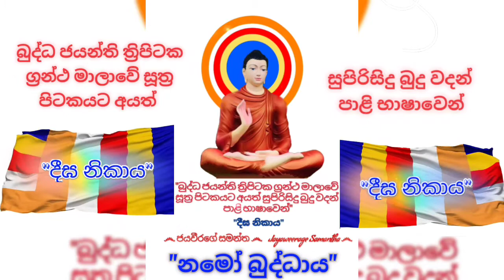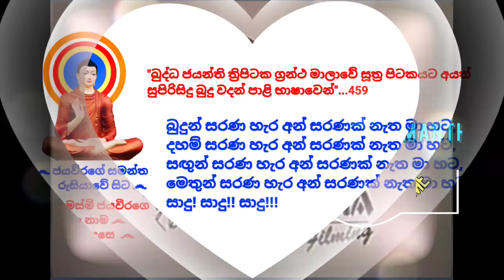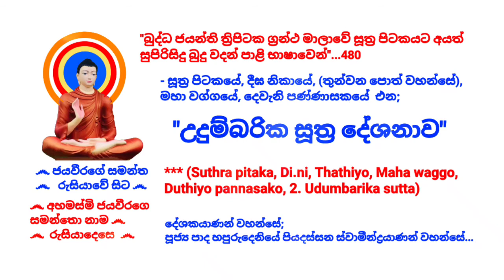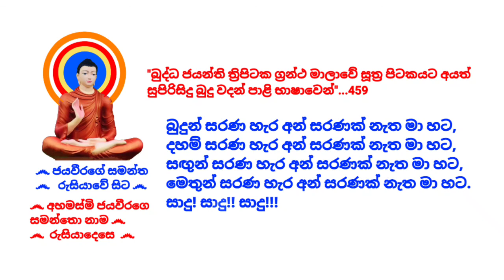Dhamma sermons in Pali - 480, පූජ්‍යපාද හපුරුදෙනියේ පියදස්සන ස්වාමීන් වහන්සේ Hapurudeniye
"බුද්ධ ජයන්ති ත්‍රිපිටක ග්‍රන්ථ මාලාවේ සූත්‍ර පිටකයට අයත් සුපිරිසිදු බුදු වදන් පාළි භාෂාවෙන්"...480 Dhamma sermons in Pali

*** (Suthra pitaka, Di.ni, Thathiyo, Patika waggo, Duthiyo pannasako, 2. Udumbarika sutta)

වසර 30 ක පමණ කාලයක් උතුම් ශාසනික ප්‍රතිපදාවේ යෙදෙමින්, දෙස් විදෙස් ගිහි පැවිදි බොහෝ පිරිසකට පිවිතුරු දහම කියා දෙමින් ආරණ්‍යවාසීව වැඩසිටින වසර 21 ක පමණ කාලයක සිට අද දක්වාම අපගේ කළ්‍යාණ මිත්‍රයාණන් වහන්සේ නමක් ලෙසින් නිරතුරුව උතුම් ධර්ම කාරණා අප සමඟ සාකච්ඡා කරන අපගේ පින්වත් කල්‍යාණ මිත්‍රයාණන් වහන්සේ, අවසරයි, පූජ්‍ය පාද හපුරුදෙනියේ පියදස්සන ස්වාමීන්ද්‍රයාණන් වහන්සේ විසින් පාලි භාෂාවෙන් කෙරෙන සූත්‍ර ධර්ම දේශනා මාලාවක් නිර්මල ශ්‍රී සද්ධර්මයට ලැදි බොහෝ දෙනාගේ දෙලොව යහපත පිණිස ඉදිරිපත් කිරිමට අපේක්ෂා කලෙමු. මේ එහි හාරසිය අසූවෙනි පියවරයි...

අද, 2022 මැදින් මස 01 වෙනි දින (අඟහරුවාදා) අපගේ කළ්‍යාණ මිත්‍රයාණන් වහන්සේ, අවසරයි, පූජ්‍යපාද හපුරුදෙනියේ පියදස්සන ස්වාමීන්ද්‍රයාණන් වහන්සේ විසින් පාලි භාෂාවෙන් සිදුකරනු ලැබූ ධර්ම දේශනා මාලාවේ හාරසිය අසූවැන්න මෙසේ ඉදිරිපත් කරමි.

තුන්ලෝකාග්‍රවූ, භාග්‍යවත් වූ, අර්හත් වූ, දස බලධාරී, සුගත තථාගත සම්මා සම්බුදු රජාණන් වහන්සේ විසින් දේශනා කොට වදාළ, උතුම් ධර්මස්කන්ධයන් අතුරින්; සූත්‍ර පිටකයේ, දීඝ නිකායේ, (තුන්වන පොත් වහන්සේ), පාඨික වග්ගයේ, දෙවැනි පණ්ණාසකයේ, "උදුම්බරික සූත්‍ර දේශනාව"...ඉදිරිපත් කරමින් පවත්වන ලද මේ උතුම් ධර්මානුශාසනාව අසා ඒ අනුව සිත් මෙහෙයවමින් මෙලොවින් පරළොවට ගෙනයන මිණිමුතු රැස්කරගන්නට ධර්මයට සමීප (උපාසක) ඔබ අප්‍රමාදී වේවා!!!